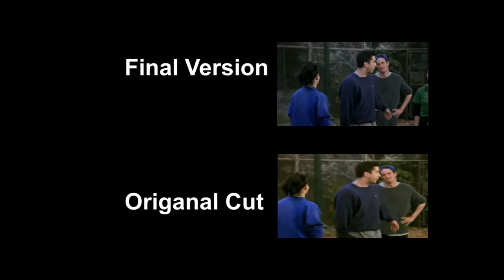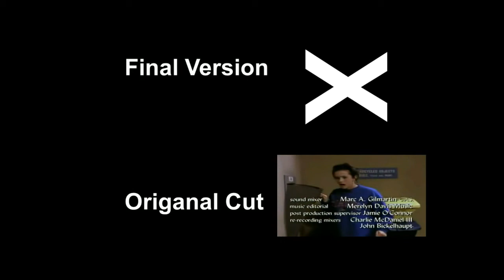Friends Deleted Scenes (The One With The Football)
YouTube (Comparisions, Reviews, Top 10 Lists, Muisc Video Tributes)